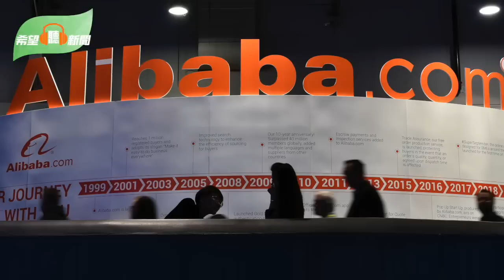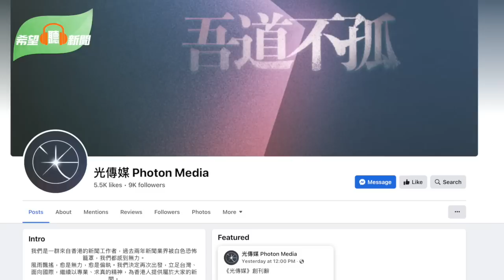川普被起訴 梅拉尼婭首次發聲；馬克龍親共議題持續發酵全球議員連署譴責；360創始人周鴻禕「天價離婚」有玄機？；AI也信黨？阿里版ChatGPT面世中共提要求；主播：慧雯【希望之聲粵語頻道-希望聽新聞】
00:45 川普被起訴 梅拉尼婭首次發聲
03:25 馬克龍親共議題持續發酵全球議員連署譴責
06:57 360創始人周鴻禕「天價離婚」背後有玄機？
09:48 AI也得信黨？阿里版ChatGPT面世中共提一要求
12L57 為港人發光前蘋果立場記者在臺創刊新傳媒